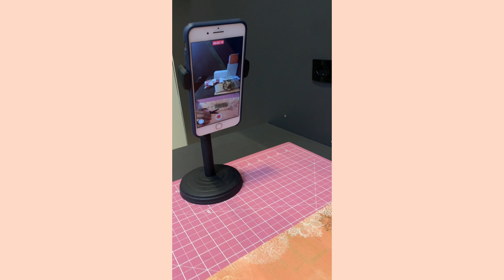Como aparecer na rede social para faturar com personalizados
Destrave seu faturamento no digital! Quer aprender mais sobre este universo apaixonante dos Personalizados de Luxo?
Muito prazer, eu sou a Angela artesã e dona deste canal que tem por objetivo ensinar mulheres a produzirem e faturar com personalizados. Tenho 30 anos de experiência diária em vendas e faço personalizados a mais de 10 anos, minha missão é ensinar você nesta caminhada!

Dica: Acompanhe o canal e o Instagram, estou diariamente trazendo conteúdo de muito valor,  fazendo lives e montando passo a passo personalizados incríveis!

Há um evento que costumo fazer, o Destravar 3k, nele eu faço 03 aulas gratuitas que te destravam para faturar com personalizados, por isso curta esse vídeo e me acompanhe, ative as notificações!